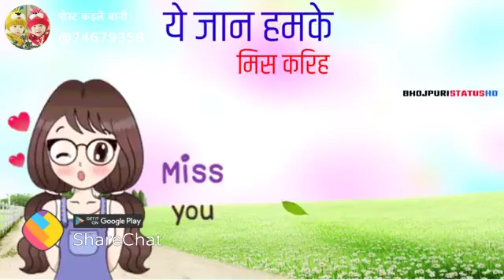कबनो बहाना मिले अहिआ हाे जाने जाना नाही तु मिस करिह